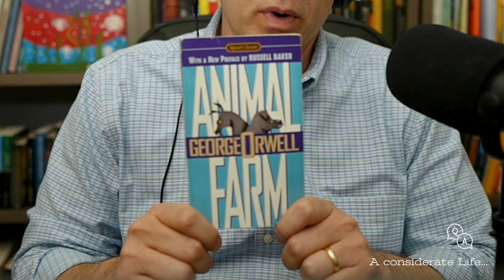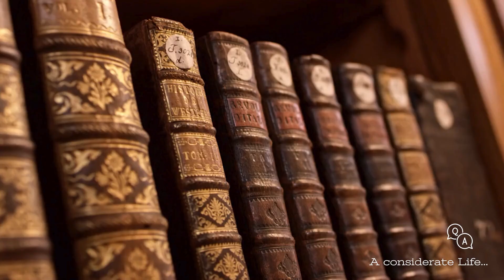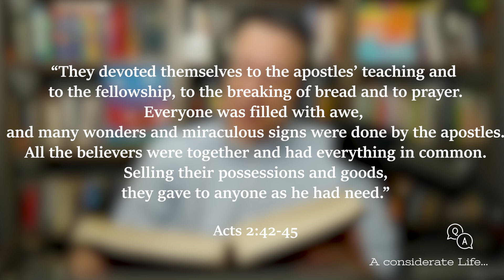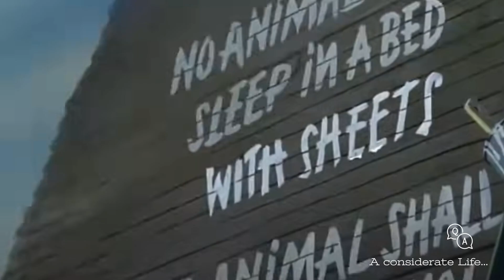Why Communism Fails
Here we will look at the conditions that would need to be met in a society for the ideas of communism to succeed. We will also examine a test case from the Bible that indicates that communism's ideas themselves are not necessarily bad.